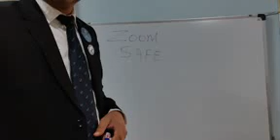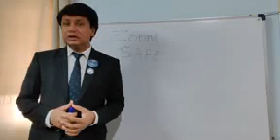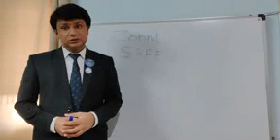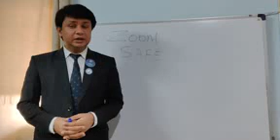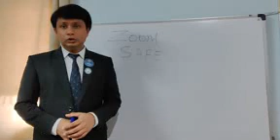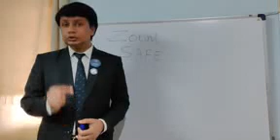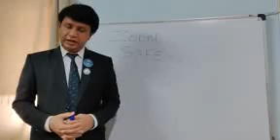भारत सरकार ने VESTIGE को LOCKDOWN में डिस्ट्रीब्यूटर्स तक VESTIGE PRODUCTS पहुंचाने की PERMISSION दी